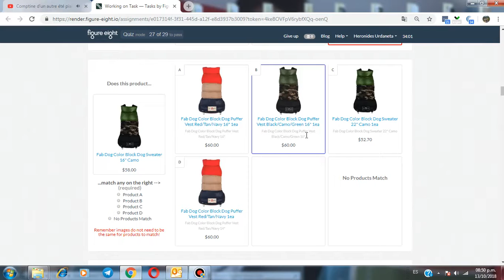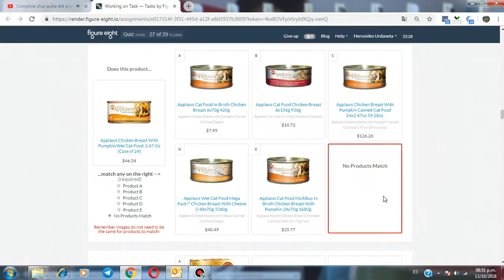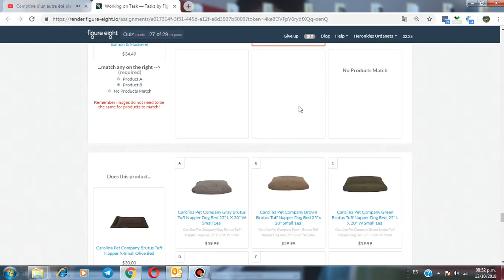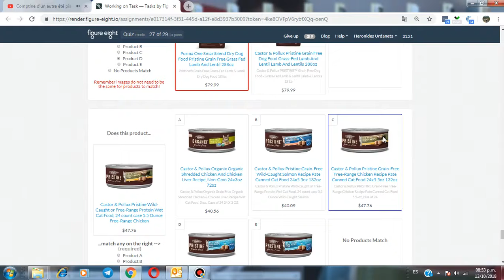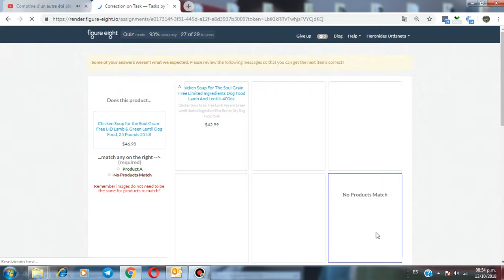Which Product Is The Best Match (Mte Pet) Figure Eight - Clixsense